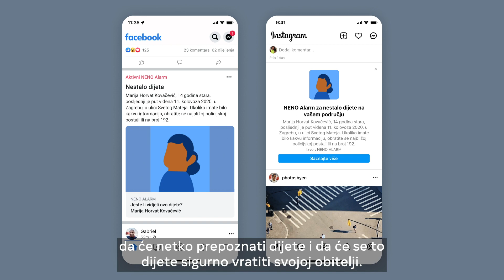(@meta) Amber Alert u Hrvatskoj pod nazivom NENO Alarm / Amber Alert in Croatia called NENO Alarm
Sustav uzbunjivanja NENO Alarm pomoći će u pronalaženju nestale djece u Hrvatskoj.
Ako dijete nestane, Ministarstvo unutarnjih poslova će obavijestiti tvrtku Meta, koja će inicirati upozorenje tj. NENO Alarm građanima - korisnicima društvenih mreža Facebook i Instagram – u krugu od 60 kilometara od mjesta u kojem je dijete posljednji put viđeno. Upozorenje će sadržavati osnovne podatke o nestalom djetetu i poveznicu na njegov profil na internetskoj stranici Nacionalne evidencije nestalih osoba. Korisnici se mogu vratiti na upozorenje za pojedinosti koje su možda propustili i, što je još važnije, mogu podijeliti upozorenje svojim prijateljima i tako doprijeti do šire publike te pomoći identificirati i locirati nestalo dijete u kratkom vremenskom razdoblju.
The NENO Alarm alert system will help find missing children in Croatia.
If a child goes missing, the Ministry of the Interior notifies the Meta company which then initiates the alert, the so-called NENO Alarm, with the citizens - users of social networks Facebook and Instagram - within a 160-kilometre radius from the location where the child was last seen. The alert will contain basic information on the missing child and a link to the child’s online profile in the National records of missing persons. Users can revisit the alert
for details that they might have missed, and more importantly, they can share the alert with their friends and reach a larger audience thus helping identify and locate the missing child within a short period of time.